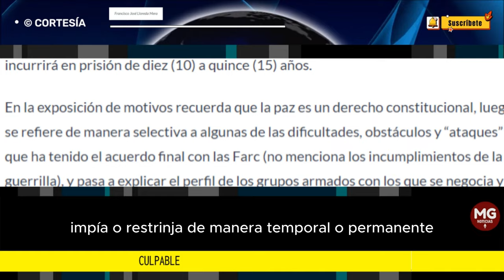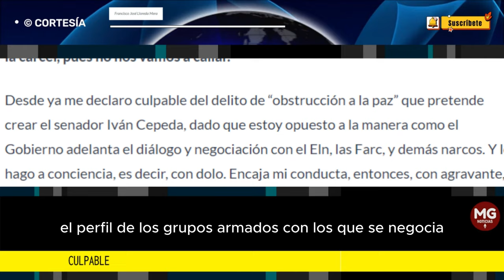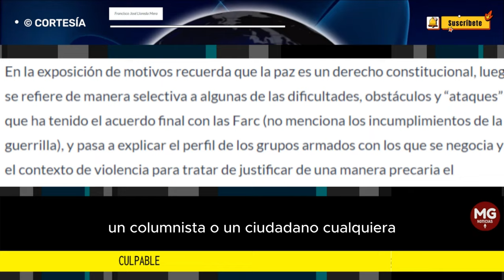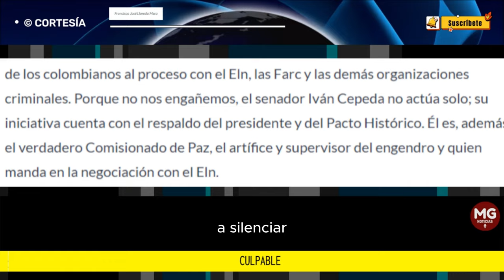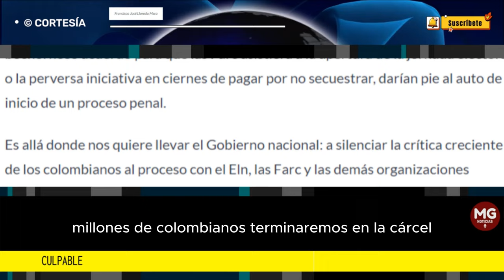CULPABLE ⛔ Columna Francisco José Lloreda Mera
Desde ya me declaro culpable del delito de “obstrucción a la paz” que pretende crear el senador Iván Cepeda, dado que estoy opuesto a la manera como el Gobierno adelanta el diálogo y negociación con el Eln, las Farc, y demás narcos. Y lo hago a conciencia, es decir, con dolo. Encaja mi conducta, entonces, con agravante, en el tipo penal. Por lo tanto, acepto a ser judicializado y condenado por los cargos que se me imputen, y llevado a la cárcel.